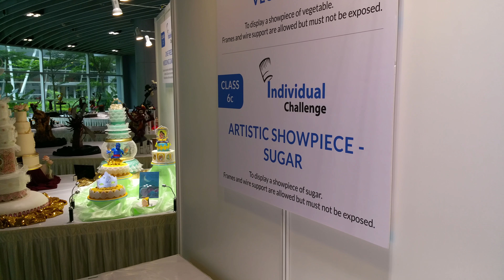FHA Culinary Challenge 2018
With strong support from the World Association of Chef Societies (WACS) and regional chef associations, the FHA Culinary Challenge (FCC) is widely recognised as the region’s most prestigious international culinary competition that has a strong emphasis on the promotion of culinary excellence. This biennial competition is the ultimate arena where hundreds of culinary talents from around the world flock to display their masterly skills, and seek accreditation and feedback for improvement from the judging panel of internationally acclaimed chefs.

All eyes at FHA are set on the competition, which has also become a gathering point for fellow gourmets to make new friends, share their experiences and marvel at the creative show pieces.